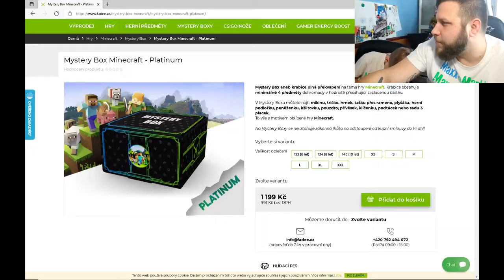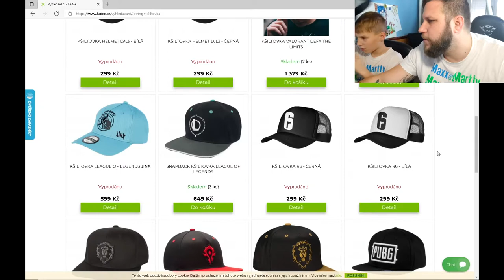Maxx@Martty - Mystery Box Minecraft - Platinum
Táááák poslední  Mystery Box od Minecraftu, který máme. A je to PLATINUM ! :)